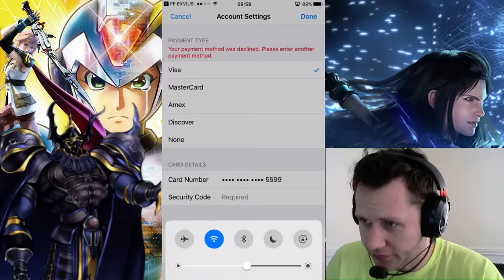Final Fantasy Brave Exvius- 22 pulls On OLIVE BANNER!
The video is done pulling at the 8:05 point the rest of the video is useless! The game would not let me buy more lapis =(